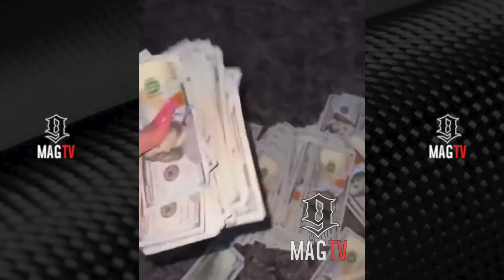Chrisean Rock Calls Out Blueface "BM" Jaidyn Alexis For Not Showing Up To His Bond Hearing! 😱